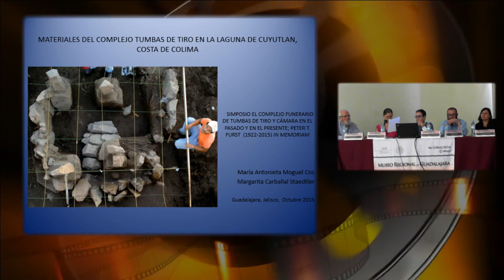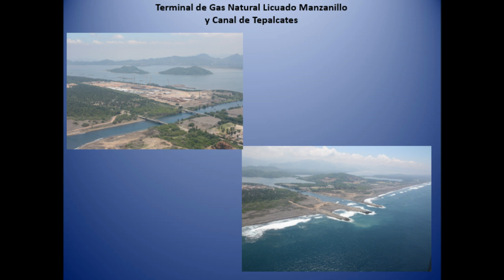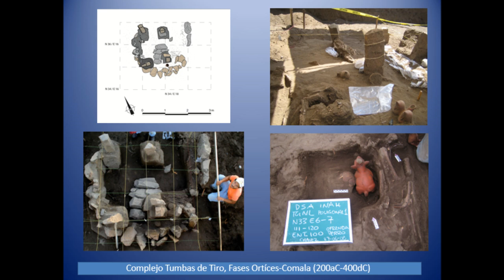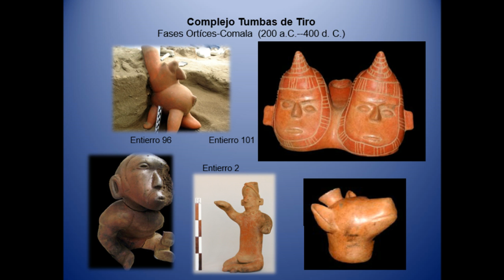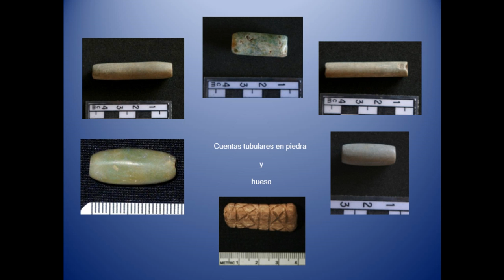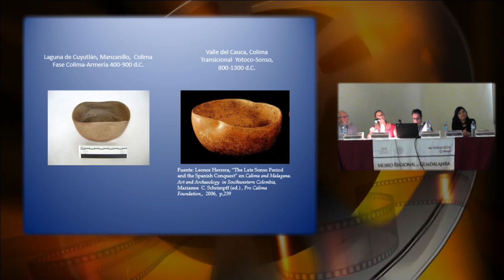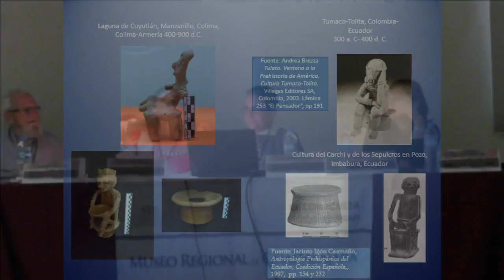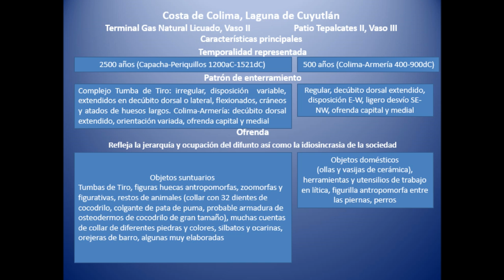5. Simposio: El complejo funerario de tumbas de tiro y cámara en el pasado y en el presente